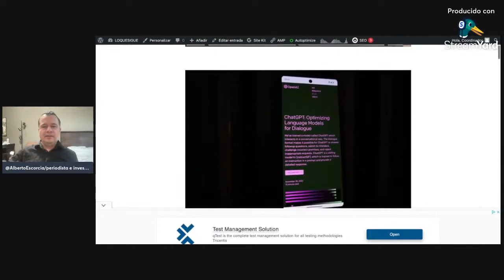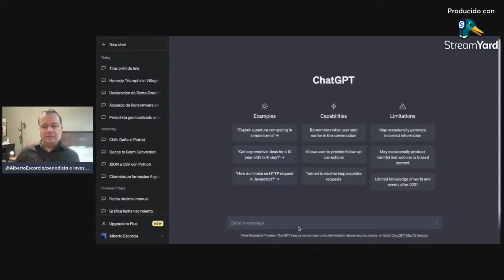¿Chat GPT es Inteligente?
Todo mundo habla de ChatGPT, pero no es un sistema inteligente ni artificial. Es alimentado por cientos de miles de trabajadores en la sombre para entregarnos –esas en apariencia– formidables respuestas